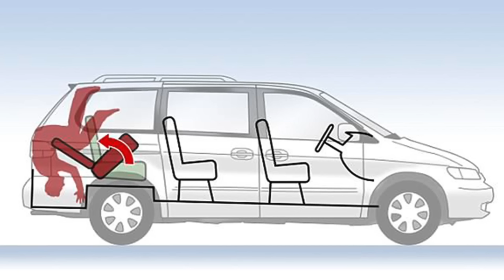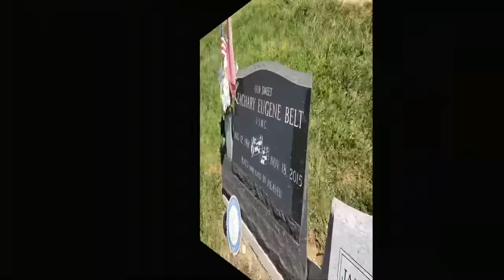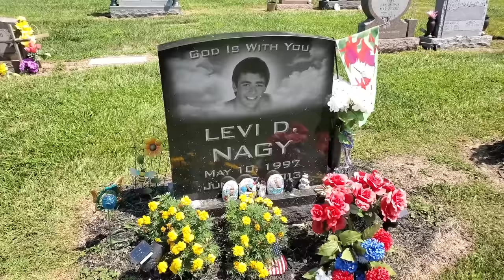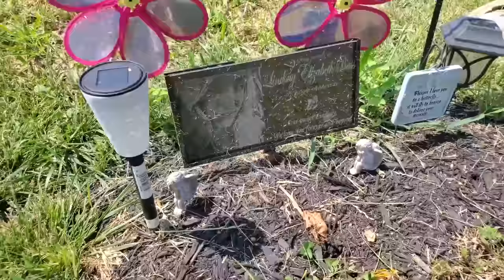Teen's Last 911 Call...."Tell My Mom I Love Her If I Die"